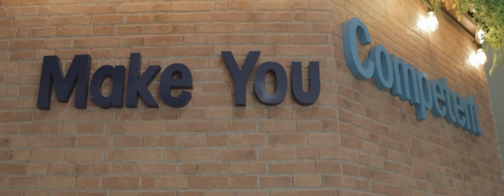PROJECT PEMBANGUNAN MASJID DAN GEDUNG BISNIS MANAJEMEN BBPVP SEMARANG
Pembangunan Masjid Darul Ifta dan Gedung Bisnis Manajemen BBPVP Semarang telah selesai. 💯

LihatLebihDekat Proses Pembangunannya melalui video ini 👀